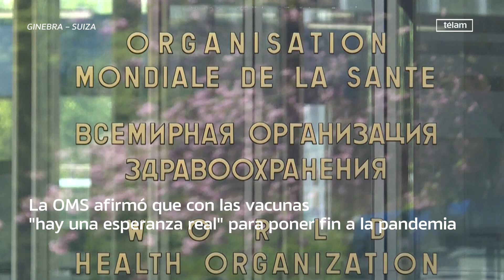La OMS afirmó que con las vacunas "hay una esperanza real" para poner fin a la pandemia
El director general de la Organización Mundial de la Salud (OMS), Tedros Adhanom Ghebreyesus, aseguró hoy que ya se ve "luz al final del túnel" gracias a los resultados que se están obteniendo en los ensayos con las futuras vacunas contra el coronavirus, y sostuvo que “junto con otras medidas de salud” hay “una esperanza real” para poner fin a la pandemia.